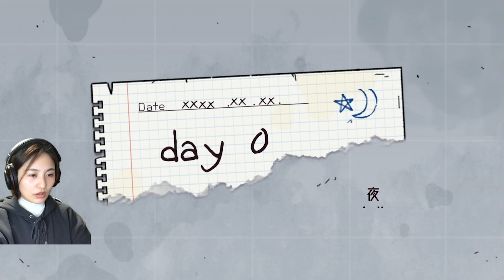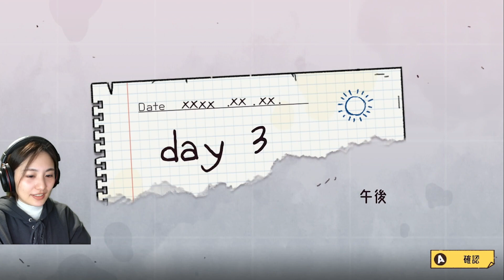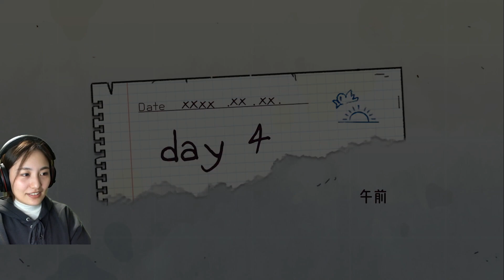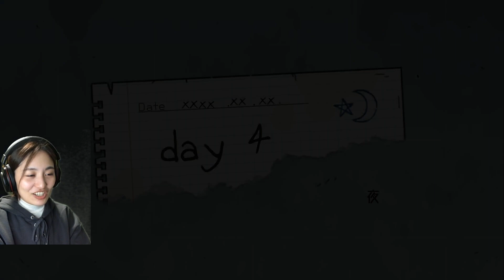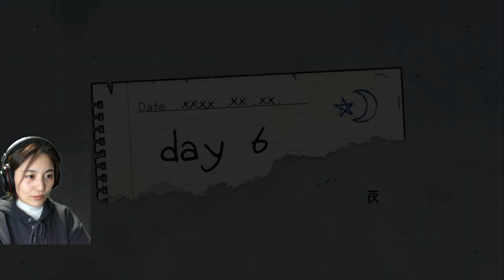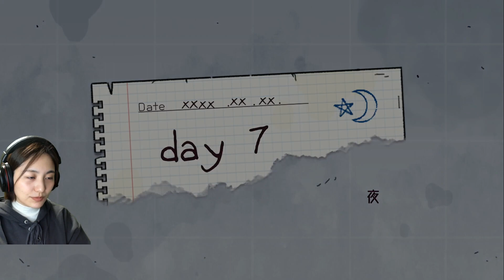【バンカーライフ】想像以上の難易度で外の謎を解き明かす暇なし【生存ゲーム】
新年初ゲーム実況は、新しいゲームです！！
難易度高すぎてやりこみ必須ですｗ

【ゲーム紹介】
⭐️ＢＵＮＫＥＲ ＬＩＦＥ（バンカーライフ）
終末世界で様々なアイテムカードを使って生き残る生存ゲーム。
探索エリアを広げ、必要な物資を手に入れたり、様々な職業の人に出会い、力を合わせて生存していく。
Nintendo Switch e-shopのダウンロードサイトで購入できます。